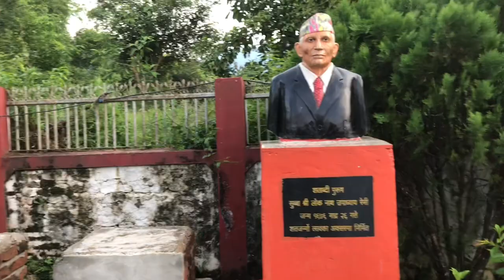Palpa Rampur Vlog-2❤️ || With Santosh Vai || @himalsunari8021 …